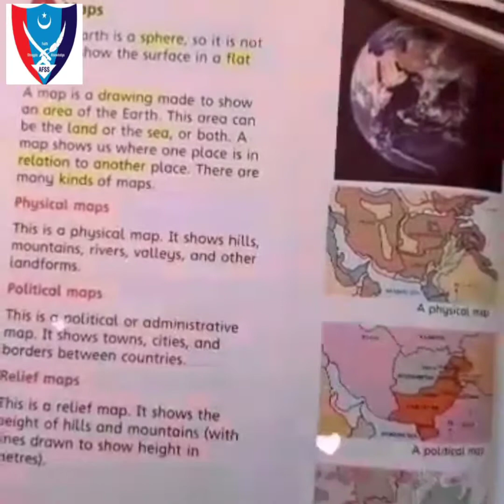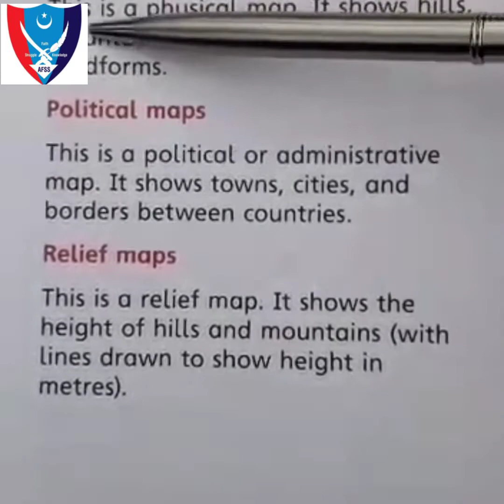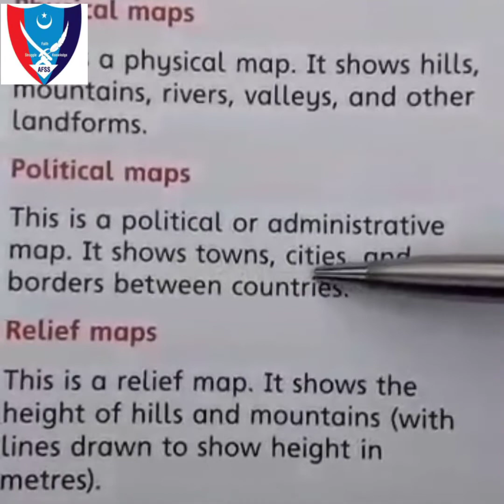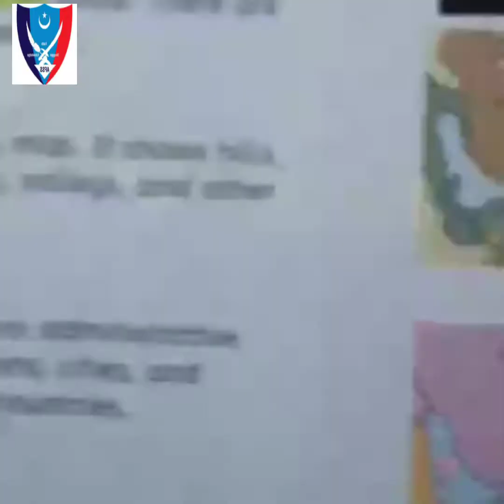Class : 5th s.study 17/04/2020